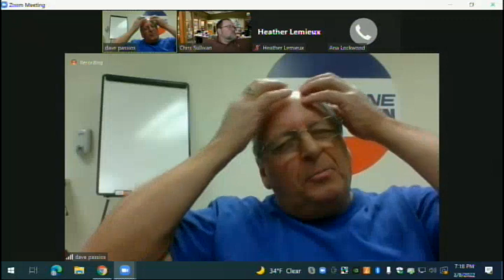Select Board 03.08.22